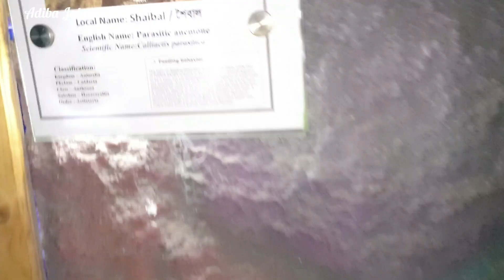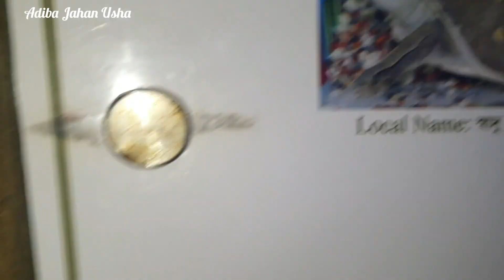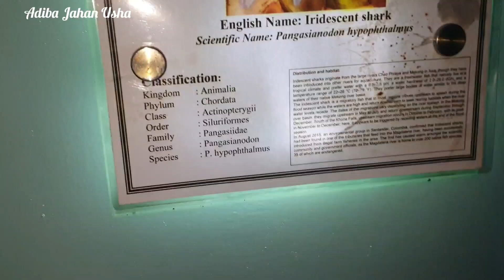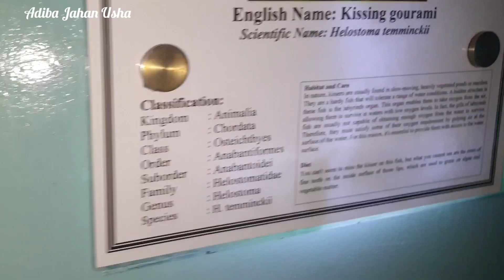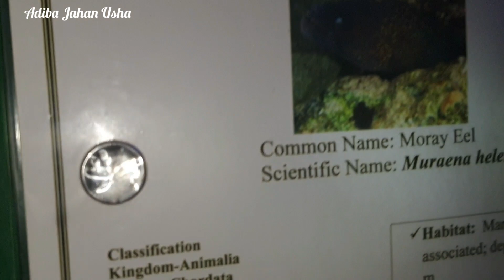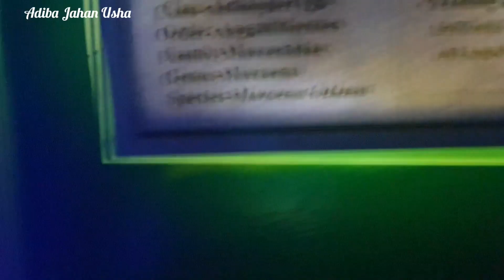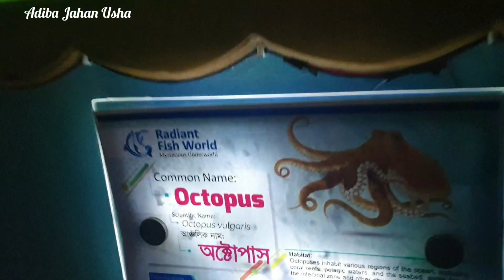Radiant fish world Cox's Bazar